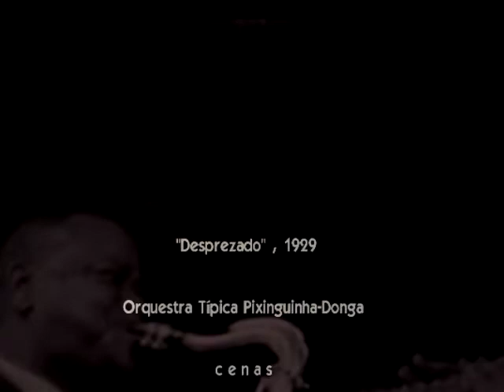Orquestra Típica Pixinguinha-Donga,1929,"Desprezado".Cenas cinema Carsta Löck e Erich Ponto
Informações:  imagens fragmentos de Carsta Löck e Erich Ponto extraídas do filme alemão "Die vier Gesellen", 1938, direção Carl Froelich, roteiro Jochen Huth, baseado em peça homônima de sua autoria de 1936. Imagens finais: fragmento de Pixinguinha, 1954, com a Velha Guarda do Samba, filme de Thomas Farkas, destaques para Pixinguinha e Donga. Áudios do clipe: "Desprezado",1929, composição Pixinguinha, interpretação Orquestra Típica Pixinguinha-Donga, 1929, gravadora Parlophon,lado A, 78 rpm e fragmento de "Tem Fogo Aqui", 1929, composição Paulo dos Santos, interpretação Orquestra Típica Pixinguinha-Donga , gravadora Parlophon, lado B, 78 rpm . Acervo Rádio Educativa Mensagem - radiosantos (REM)